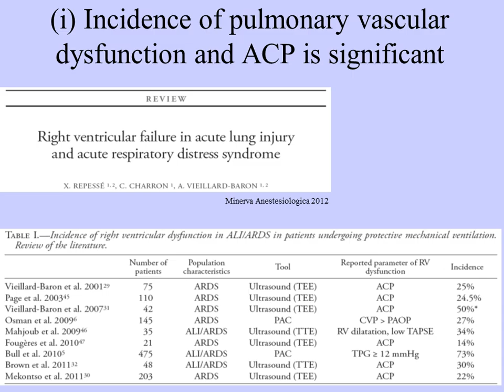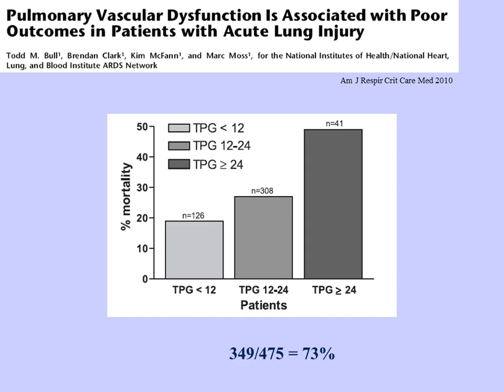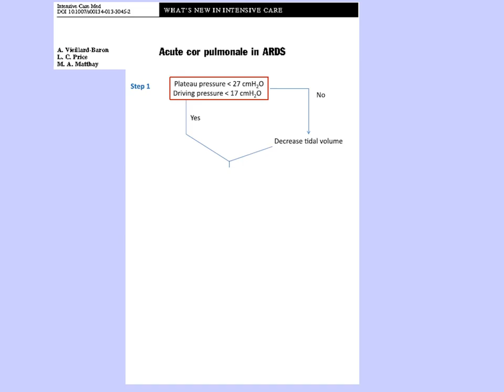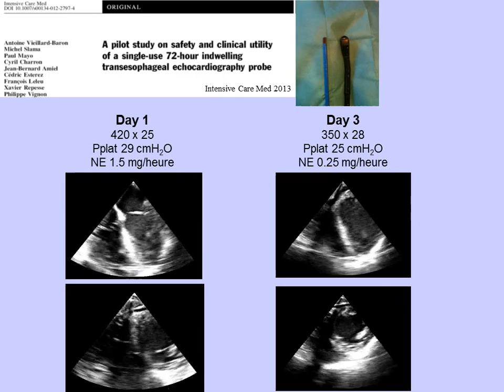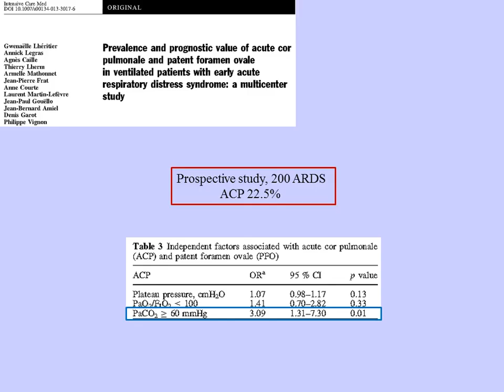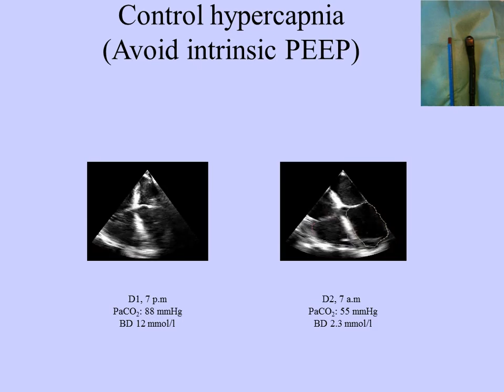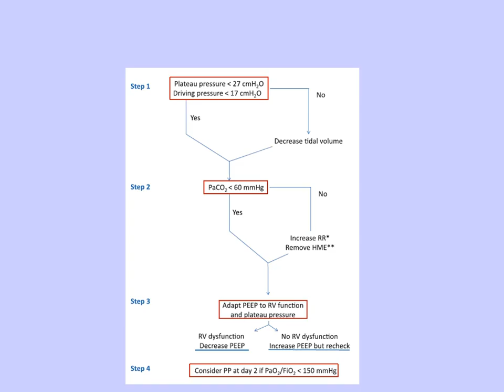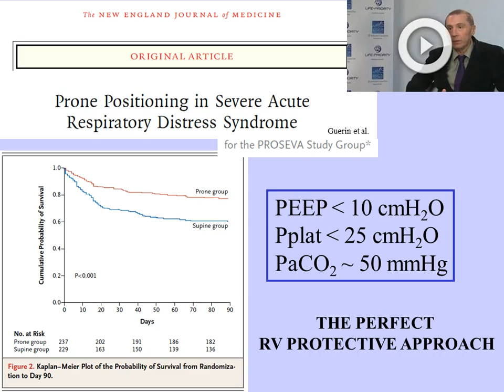SRLF 2014 - Défaillance ventriculaire droite - A. VIEILLARD-BARON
Présentation par A. VIEILLARD-BARON pendant le Congrès de la SRLF 2014, titré "Optimiser la fonction ventriculaire droite dans le SDRA", pendant la session "Défaillance ventriculaire droite".